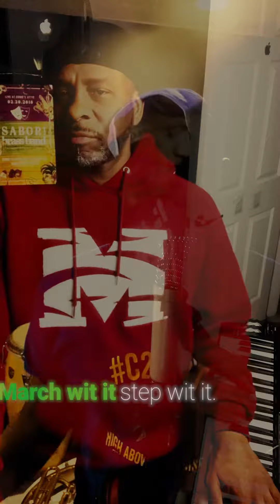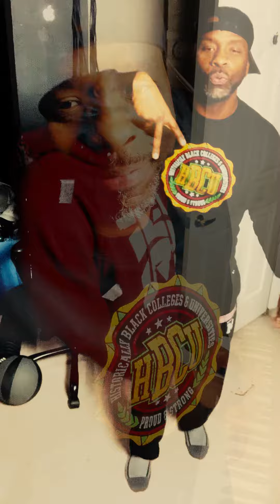"No Mo" - Tre Traxxx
I can't WAIT for yall to hear when Mo'nem get on this one!!! OOOOOh WEEEE.!! I had to bring dat "Crazy Man" back.